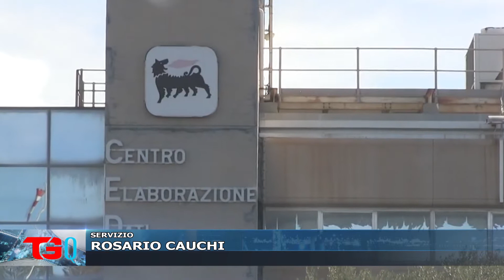IMPIANTO PETROLTECNICA, SI' REGIONE A MODIFICHE AIA